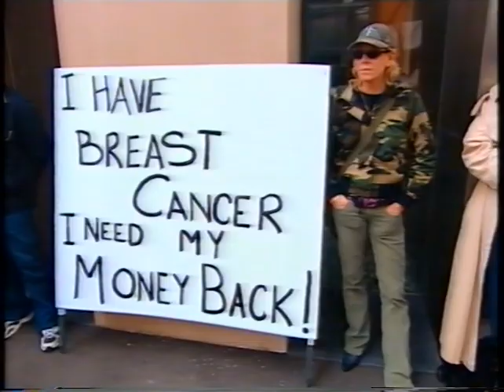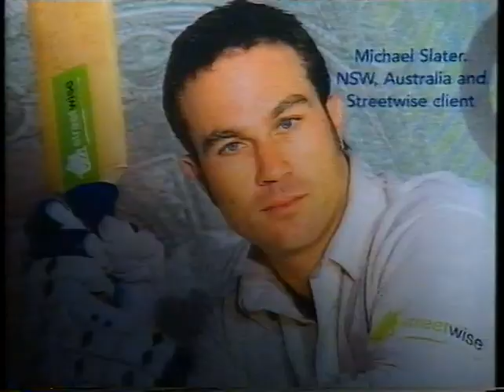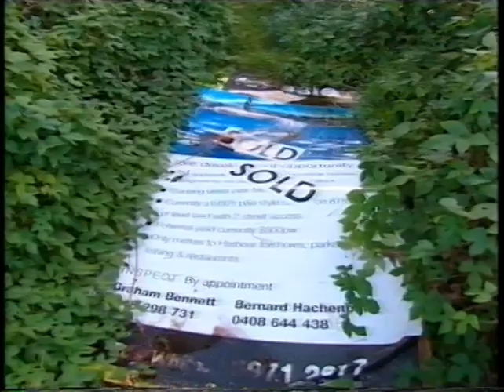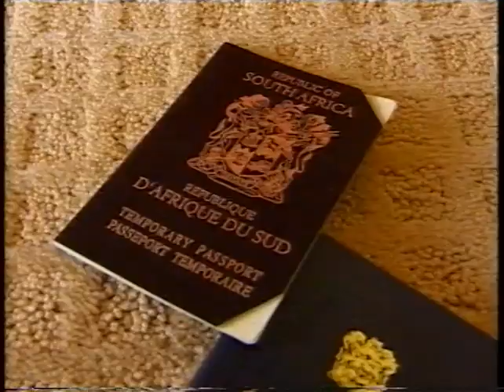Kovelan Bangaru 60 Minutes Story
This video was uploaded for educational and research purposes as well as public awareness.